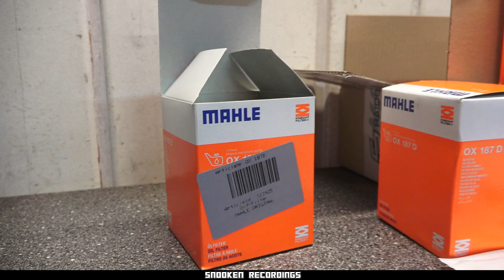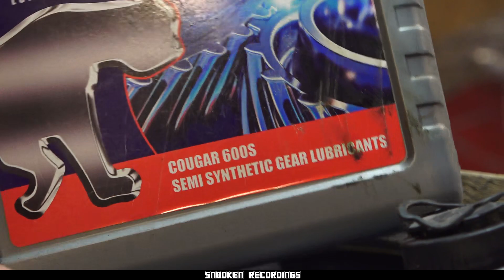Ogge första Drifting för året 2022, hur gick det?? || THE OGG SHOW GOES DRIFTING S:2 / EP:4